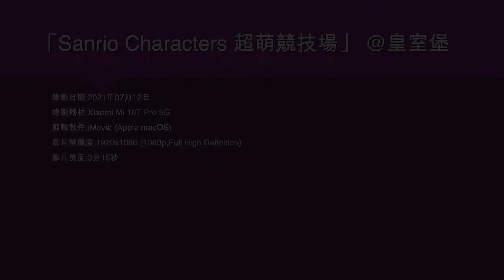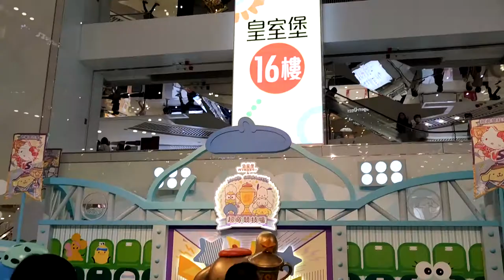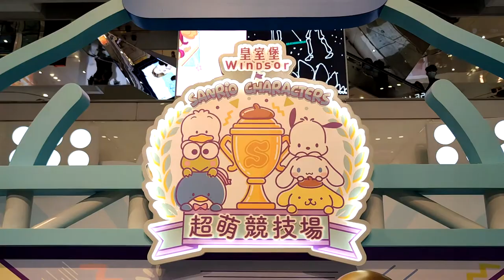「Sanrio Characters 超萌競技場」 @皇室堡 - 2021年07月12日